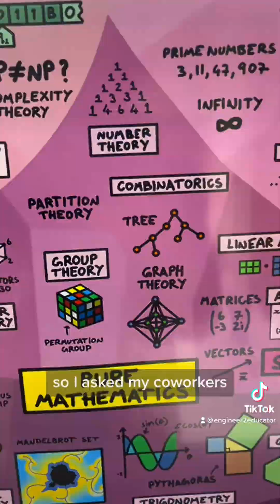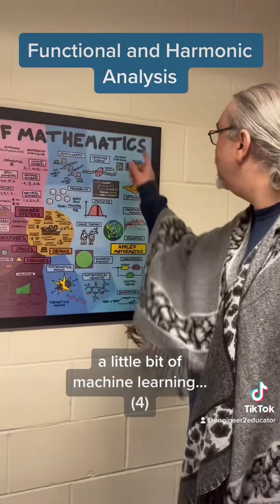Mathematicians Explain What They Research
Researching mathematicians explain what they research with the aid or the Map of Mathematics!